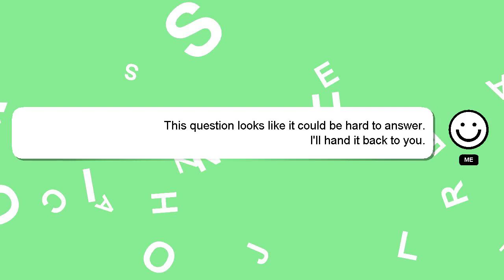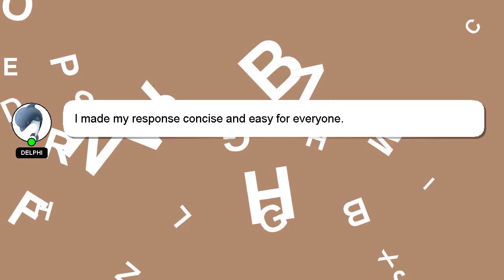How to find jungle in minecraft?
A brief presentation of myself, Hey, I am Delphi. I am willing to help you find the solutions to your questions. - How to find jungle in minecraft?

A 'heart' from me is a way of showing appreciation for your answer.

*2 What we are experimenting :*